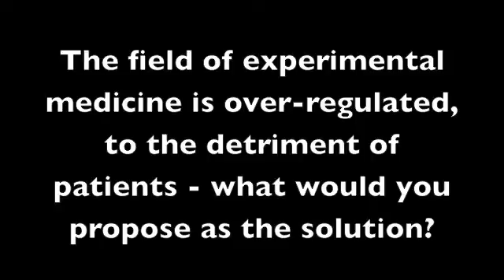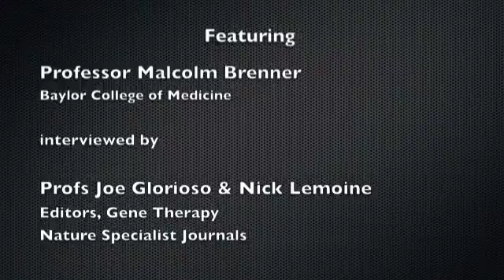Professor Malcolm Brenner on Cell and Gene Therapies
ASGCT Outstanding Achievement Award for Cell and Gene Therapy

Gene Therapy journal videocast from ASGCT 2011

Nick Lemoine & Joe Glorioso, Editors of Gene Therapy, the Nature Specialist Journal interviewed a series of leading scientists presenting exciting results at the American Society of Gene & Cell Therapy in Seattle in May 2011.

Hosted on Barts Cancer Institute Channel on behalf of Gene Therapy, Nature Specialist Journal